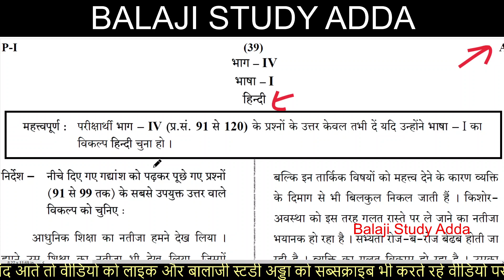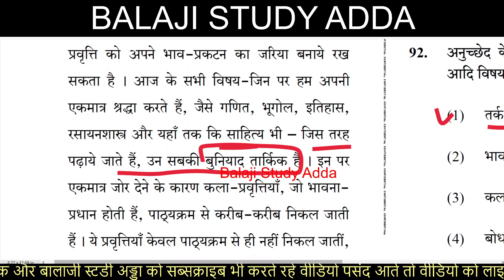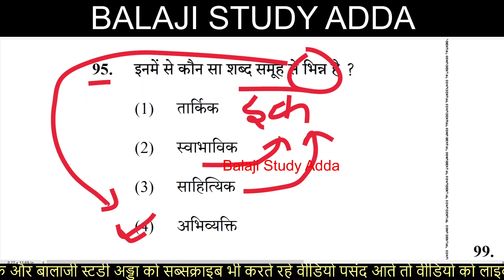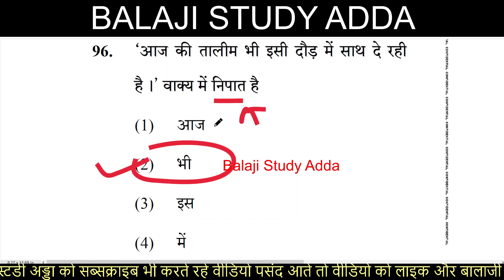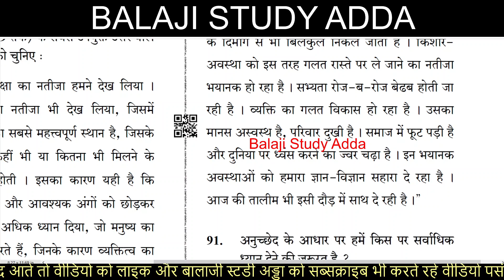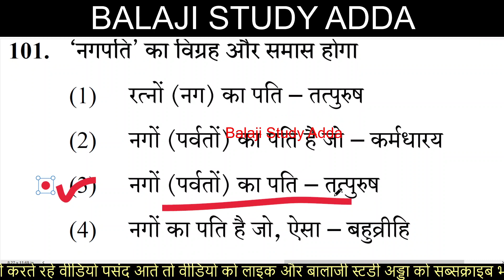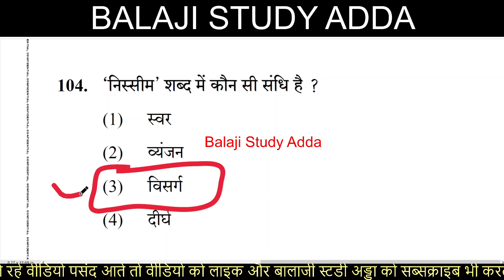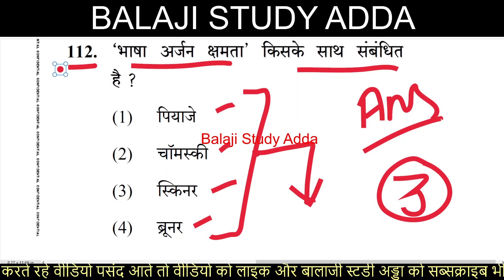CTET 31 January 2021 Hindi Pedagogy | हिन्दी पेडागोजी महत्वपूर्ण प्रश्न | Practice Set-#22